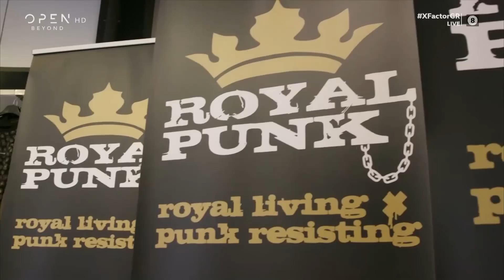«Φίλα με» από τον Κωνσταντίνο Στίνη | Live 5 | X Factor Greece 2019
Με το τραγούδι «Φίλα με» έκανε την εμφάνισή του στο πέμπτο live του X Factor ο Κωνσταντίνος Στίνης από την ομάδα των άνω των 25 με μέντορα την Μελίνα Ασλανίδου TeamAslanidou.
Τραγούδι: Φίλα με – Σταμάτης Κραουνάκης
Στίχοι – Μουσική:  Κώστας Μπαλαχούτης, Χρήστος Παπαδόπουλος